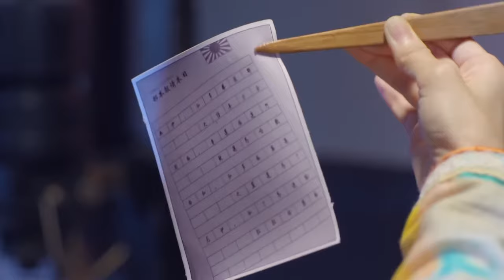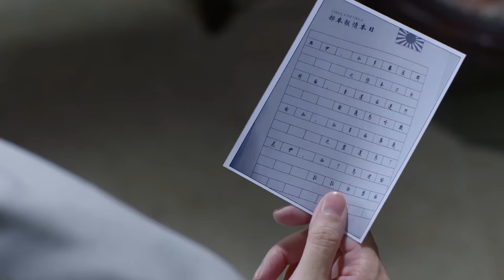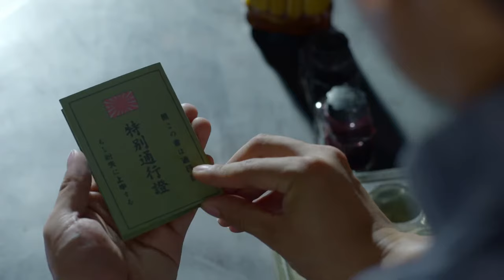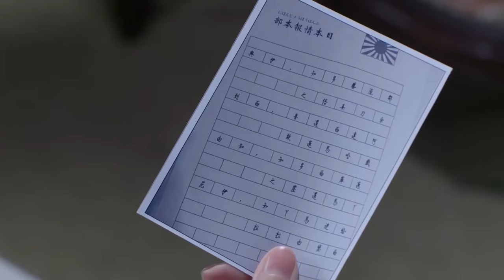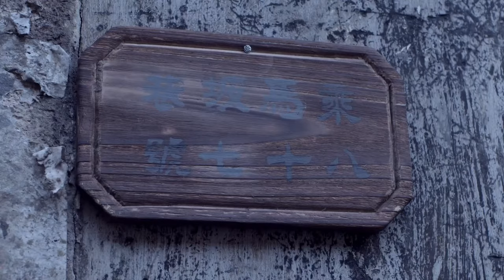【復仇神槍 Sharpshooter Revenge】EP28|南京大屠殺倖存者千里追兇，靠著高超的槍法和身手完成復仇！|主演：李建 喬喬